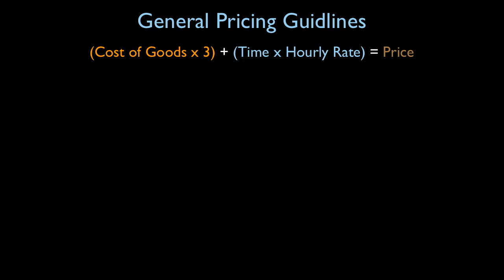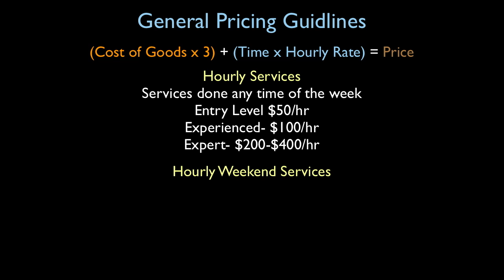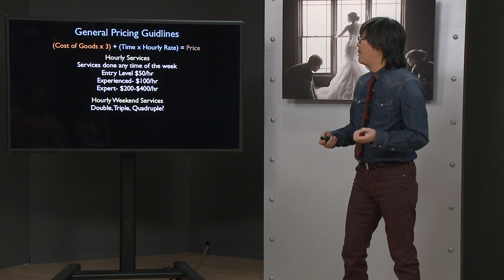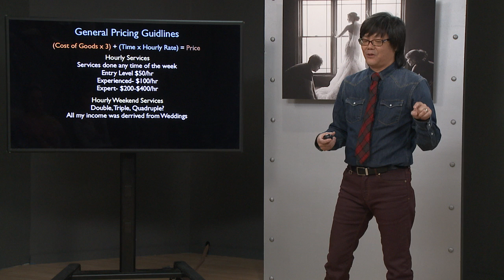How to Price Prints and Photography Services with Scott Robert Lim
In his creativeLIVE course,Think Like a 10K Wedding Photographer, Scott Robert Lim outlines basic pricing guidelines for your photography business.

In this clip he'll cover how to price your prints and photography services and shine a light on how limited weekend days leads to premium prices.